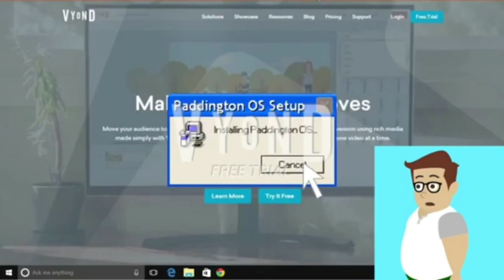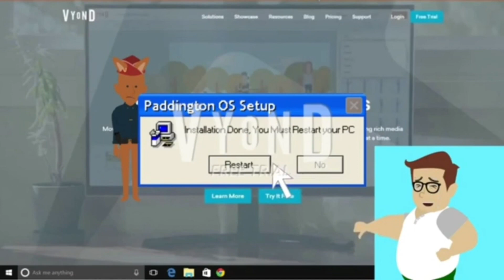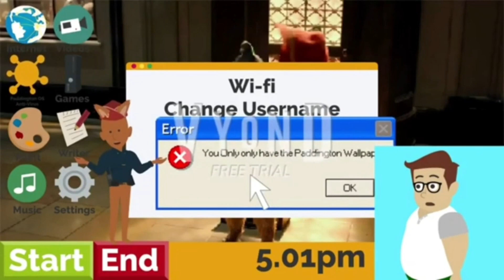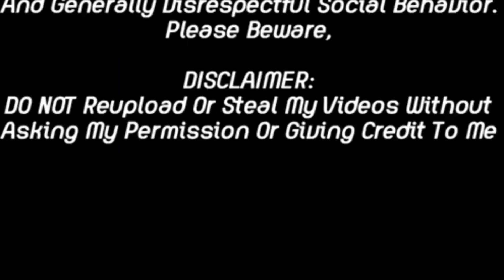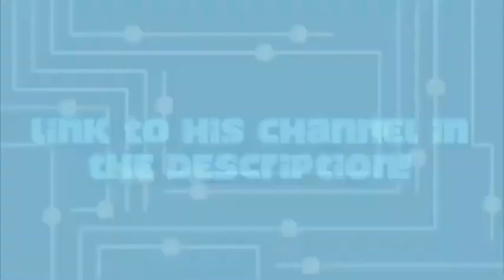@mte1380's GOANIMATE CRINGE COMP 7 (Mte REUPLOAD)